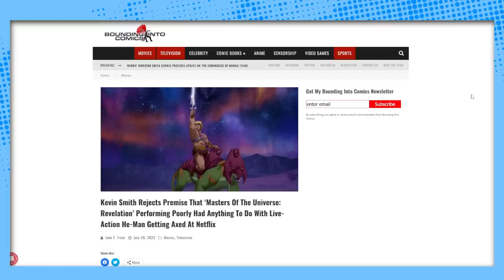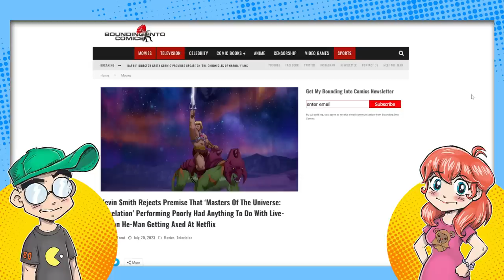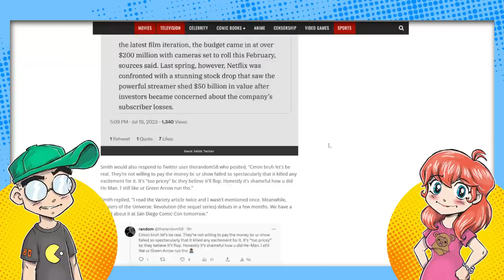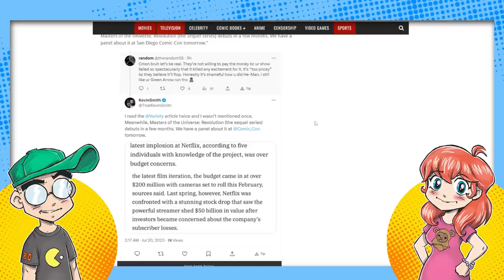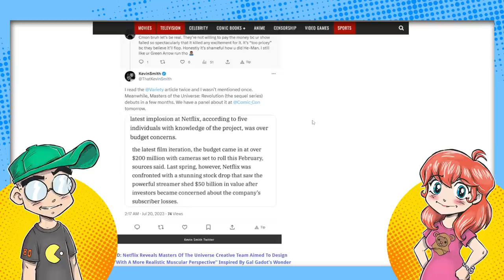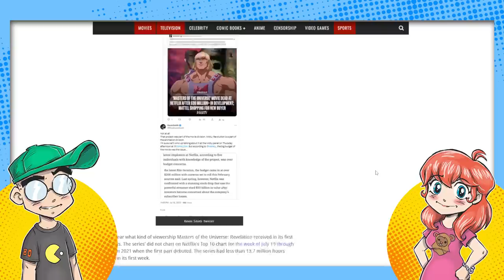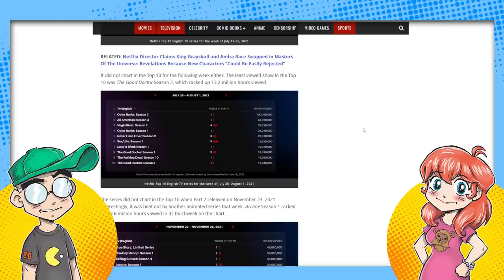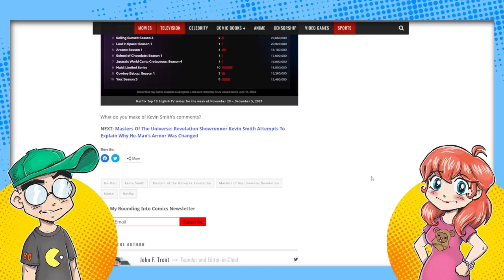Blame KEVIN SMITH for Netflix He-Man Movie Cancellation?!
Netflix cancelled the live-action Masters of the Universe, and some Twitter users are blaming the failure of Masters of the Universe: Revelation on that decision. Of course, Kevin Smith can't help but respond. Hey, at least it wasn't US this time...